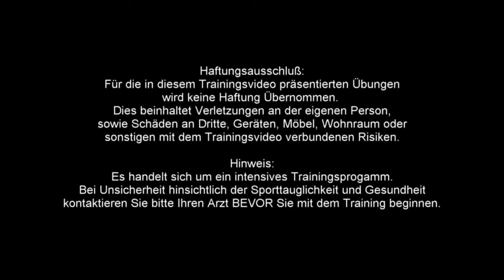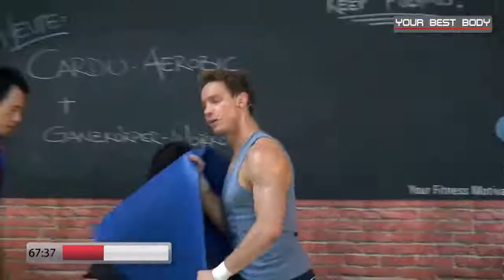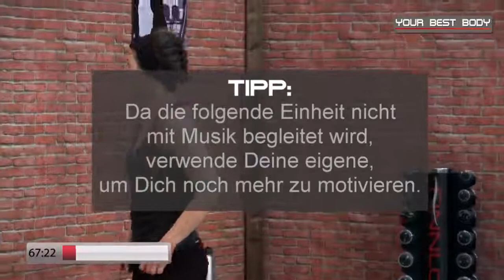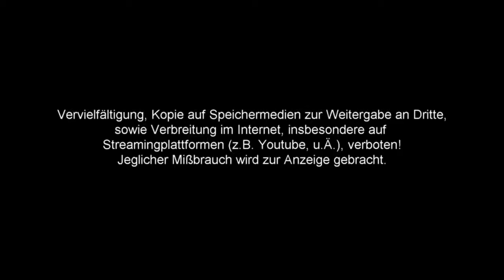Cardio Aerobic Workout Full Body Special 90min Training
Daniel Gartner

find strenght hit cardio aerobic groupfitness full body bodyworkout

❌PLEASE READ ❗

If we haven't been able to contact with you and your featured please email us so we can add or get any copy right issues resolved.We are here to support the growing beauty of community by featuring your videos on our channel.

There is no need to file a strike when a much more civil process is able to be made.